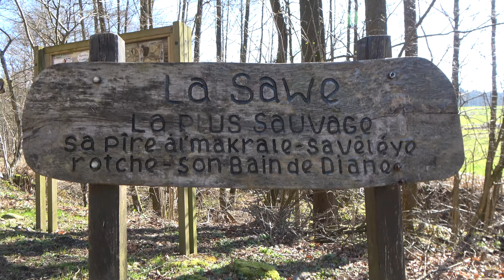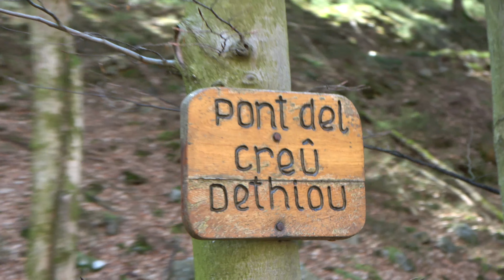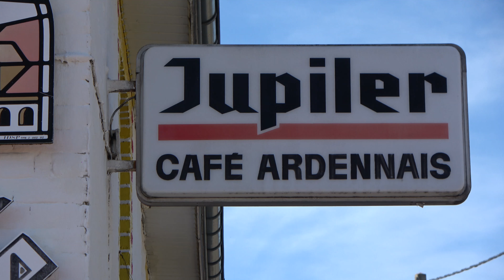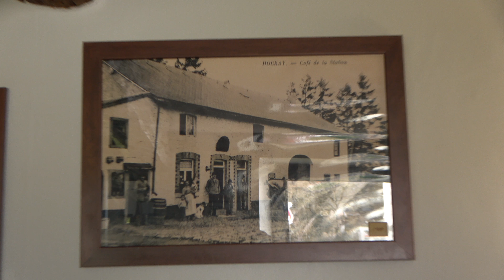Bushtales - Phone Home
Ardennes @ Solwaster BE
"Phone Home"
- Boodschap voor Akira
- Lente & Té met baard
- La Sawe
- Saponinen
- Welk vogeltje?
- Paella time
- Bosgasme
- Phone Home
- Het begon met piepertjes
- Eikel GPS
- Lente pauze
- Zwaluwen !
- Juupke bij Ardennais